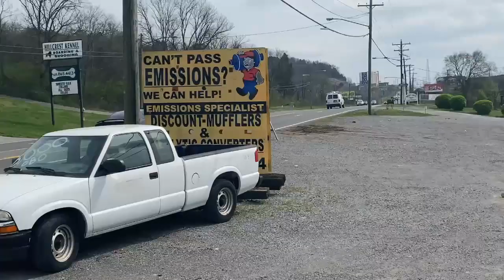Dodge Charger 5.7L R/T HEMI: FLOW FX Vs STRAIGHT PIPES!